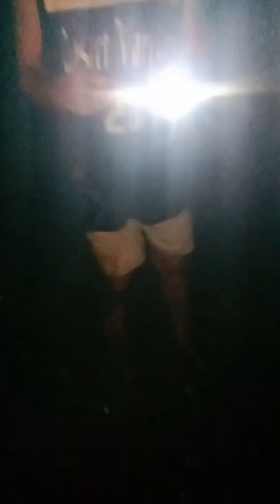Pink na palaka? Totoo pala? Adventure Vlog#1 | Buhay probinsya | exotic foods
Sa video na ito makikita ang isa sa mga  gawain sa paghahanap ng  palaka upang kainin. Makikita dito khng ano ang pamumuhay sa aming probinsya.

I follow nyo narin ang aming facebook page na ODO TV.  Salamat!